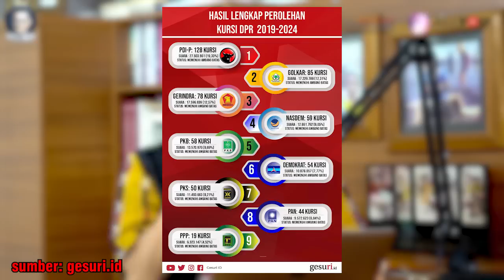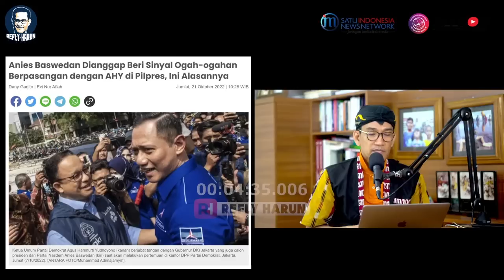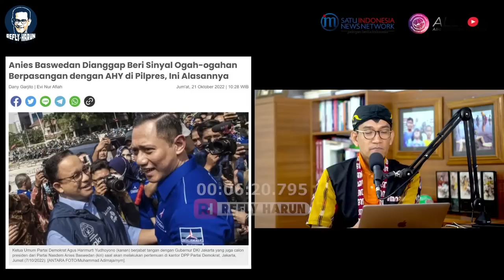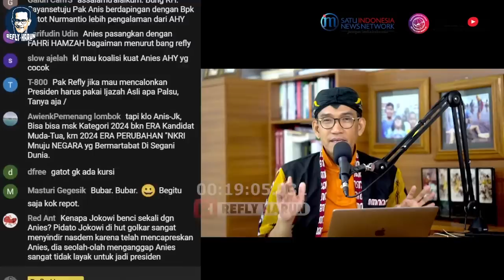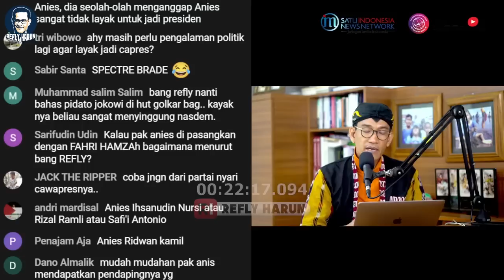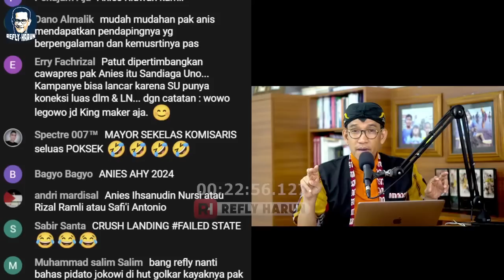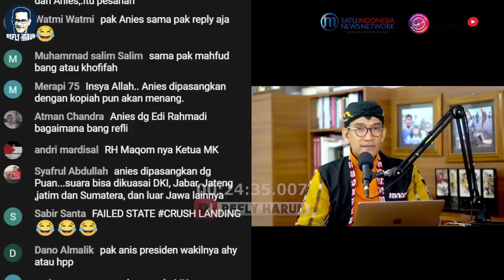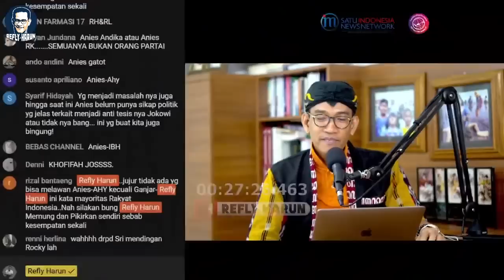ANIES-AHY KANDAS, MUNCUL IDE ANIES-GATOT? INI KEKURANGAN DAN KELEBIHANNYA!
Follow Twitter Refly Harun : @reflyhz